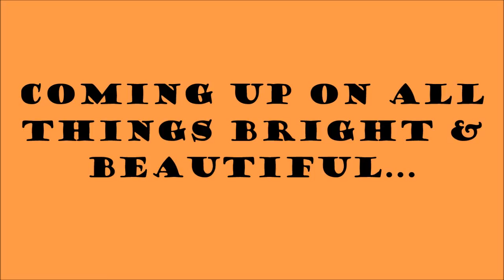Halloween|Teaser Trailer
Coming up on All Things Bright & Beautiful... HALLOWEEN!
Teaser trailer for the 3 looks I have created for Halloween 2015.